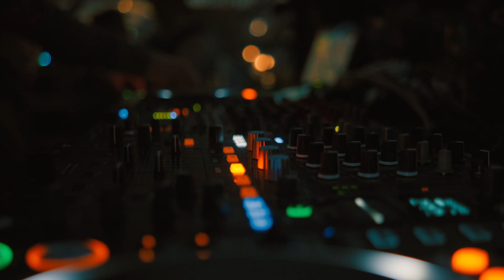Jo.Ke live in Moscow 2022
Jo.Ke is one of electronic music’s distinct voices. The hymn ‘Who loves the Sun'(Bar25), Nu & Jo.Ke’s first and biggest hit yet continues to make its way to listeners worldwide, from Burning Man sunrises to small psychotropic festivals like Vodoohop’s Heliodora. Its creation was a beautiful messy accident, the result of true heartbreak, broken toes, and a punch of timing and chance. Timeless ‘Fool’ (White Label) followed suit in a similar fashion, before the pair with their collective Feathered Sun (feat. Raz Ohara, Chris Schwarzwalder, Acid Pauli, Iannis Ritter, Johannes Laumer, Mo & others) started recording and releasing a string of EP’s on Platon Records, Circus Company, Laut & Luise & Denature Records and touring widely around the globe in different live constellations.

Electronic Groove promotes the latest music, artists, brands, and worldwide festivals.